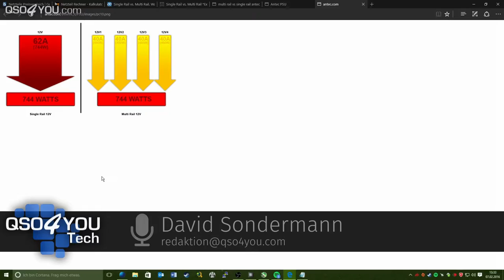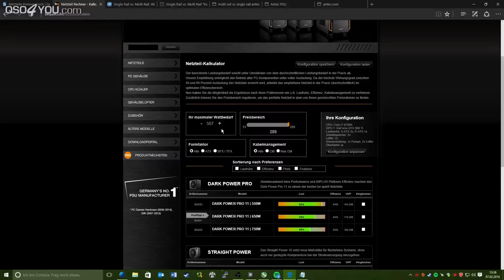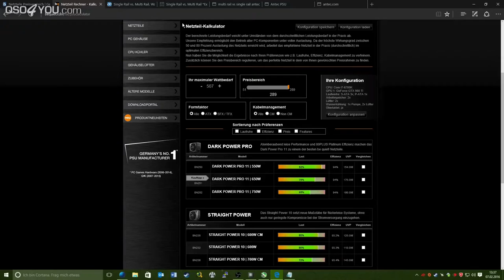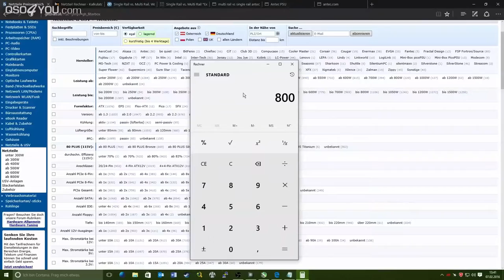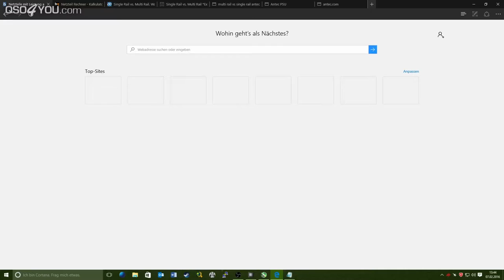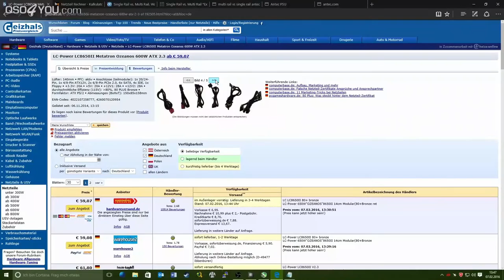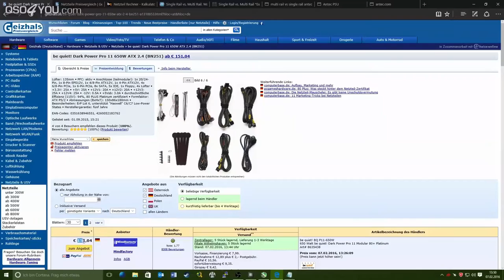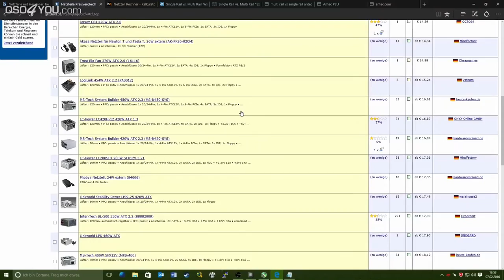PC-Netzteil Kaufberatung 2016 | QSO4YOU Tech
ENDCARD VIDEOS
CREDITS
--- Moderation ---
David Sondermann

--- Videoschnitt ---
Steffen Kolb

Felix Jüngst
Sebastian Göhler
Steffen Kolb

© QSO4YOU 2016